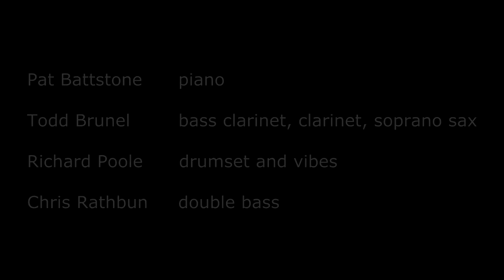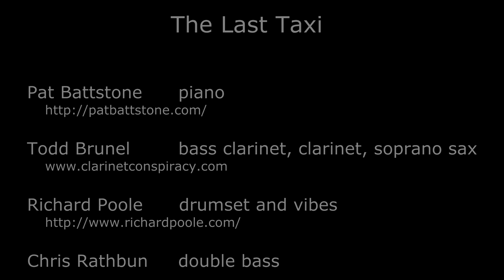The Last Taxi Live at Killian Hall 2015 02 25 Part 05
The Last Taxi
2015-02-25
Killian Hall
Massachusetts Institute Of Technology
Cambridge, MA. USA

Part 5

Pat Battstone                   piano
Todd Brunel                     bass clarinet, clarinet, soprano sax
Richard Poole                  drumset and vibes
Chris Rathbun                  double bass

Ken Silber of
Silken Audio

Video Recording and
Post Production by
"S" of "S" Productions